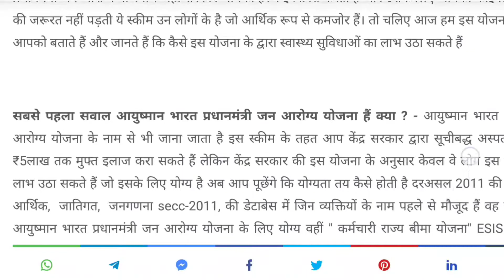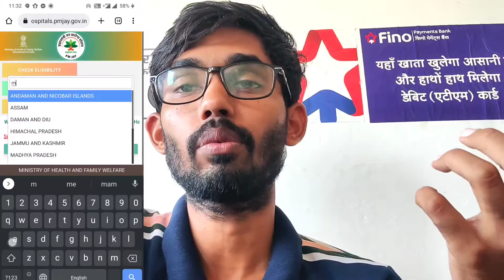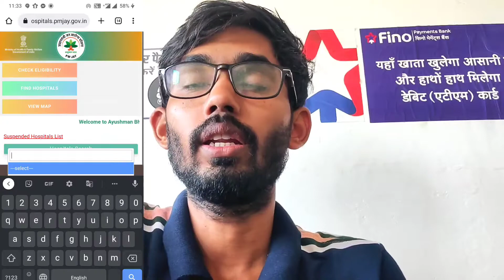Ayushma Card Kaise Banaye - आयुष्मान कार्ड क्या हैं ? Seoni, Madhya Pradesh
Ayushma Card Kaise Banaye - आयुष्मान कार्ड क्या हैं ?

About:- दोस्तों मेरा नाम उज्जवल है और मैं मध्य प्रदेश के सिवनी जिला के ग्राम मेहरा पिपरिया का निवासी हूं और मैंने आपको इस वीडियो पर आयुष्मान भारत के बारे में बताया है कि आसमान कार्ड कैसे बनाए जाते हैं और आयुष्मान कार्ड के क्या-क्या फायदे हैं और आयुष्मान में कैसे आप हॉस्पिटल सर्च कर सकते हैं इसके बारे में बताया है दोस्तों अगर आप भी आयुष्मान कार्ड बनाना चाहते हैं और आयुष्मान कार्ड नहीं बना है तो आप नीचे दी गई मेल आईडी पर कांटेक्ट करके आप कमेंट करके आप मुझसे पूछ सकते हैं या आप टोल फ्री नंबर क्या आप कस्टमर केयर पर कॉल करके भी जानकारी ले सकते हैं अगर आपको कुछ पूछना हो तो आप मुझे कमेंट सेक्शन में जरूर कमेंट करें।

अगर आप रिचार्ज करके पैसा कमाना चाहते हैं तो हमारी नीचे दिए गए लिंक पर जाकर साइन अप करें और रिचार्ज करना प्रारंभ करें लेकिन रिचार्ज करने से पहले दिए गए नंबर पर पहले जानकारी ले ले जानकारी लेने के बाद आपको User ID और Password Send कर दिया जाएगा।